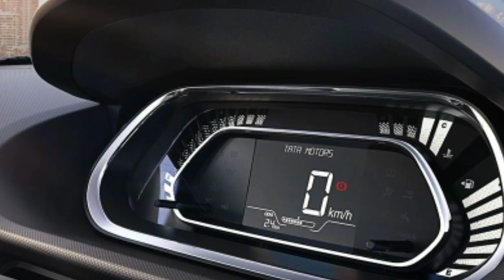Hyundai Aura vs Tata Tigor 2020 || Which one is best || Auto compare